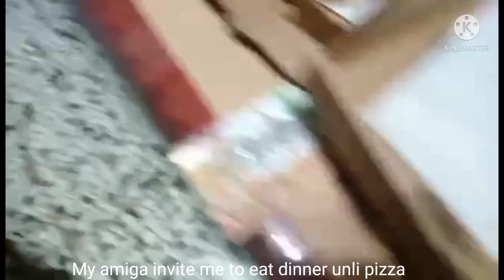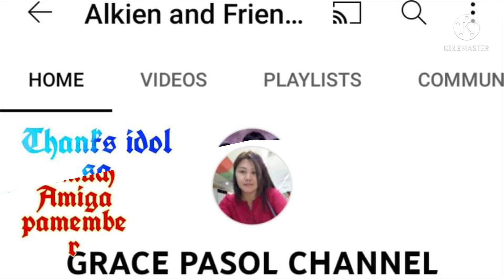We enjoy the Chinese Newyear Thank amiga unli pizza OfwTaiwan pingcaria75 Allada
Mukhng Unli pizza with amiga babes freyra
thankyou somuch for invited me a dinner my different flavor pizza
ilove you all godbless
update latest vidio come
fb,: Pingcaria aljo Allada